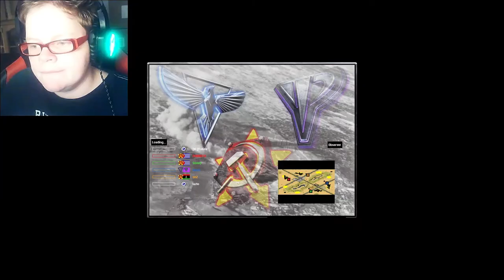Red Alert 2│Country Swing LE 2VS2 - Spectating│Twitch Livestream 30-10-2021